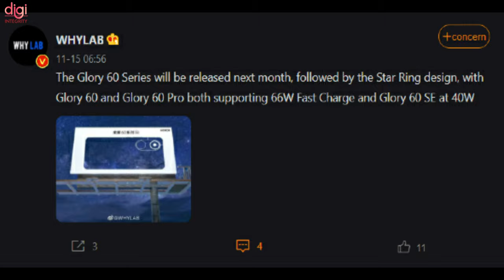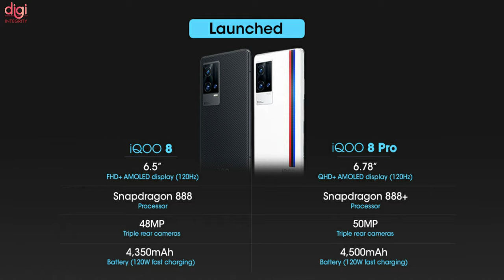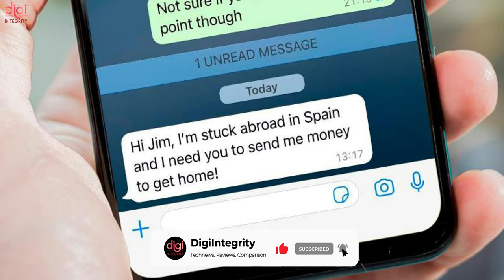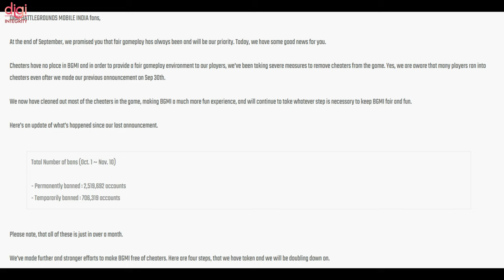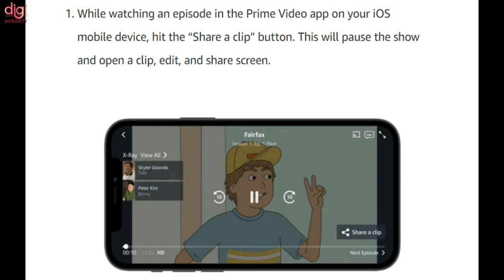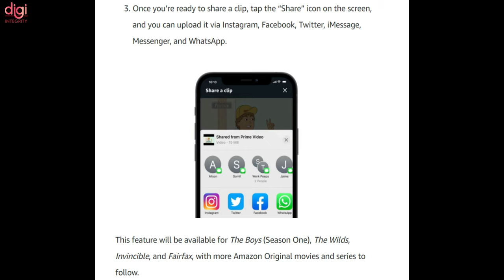Honor 60 series, Redmi Note 11T Launch Date, realme GT 2 Pro Coming,Quantum Chips💪,Free Fire-DIN236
Video Highlights
(0:00) : Introduction
(0:14) : Redmi Note 11T 5G launch date in India officially revealed
(0:31) : Fire breaks out at Samsung Service Centre in Kanjurmarg, no injuries reported
(0:41) : Honor 60 series first look revealed via banner ad ahead of rumored December launch
(0:54) : iQOO Z5 Cyber Grid Edition launched
(1:10) : iQOO 8 Pro global variant specifications spotted on Google Play Console
(1:39) : OnePlus Nord 2 PAC-MAN Edition officially announced, available from November 16th
(1:59) : OnePlus 10 series enter private testing, launch timeline revealed
(2:12) : Realme GT 2 Pro product testing begins, launch expected early 2022
(2:29) : OPPO Reno7 series and Vivo S12 series reportedly launching by month end in China
(2:48) : WhatsApp friend in need scam is doing the rounds
(3:01) : IBM Says Its Quantum Computing Chip Could Beat Standard Chips in 2 Years
(3:39) : Qualcomm Snapdragon 898 May Be Called Something Else
(3:51) : BGMI permanently bans 25 lakh user accounts in one month, introduces new anti-cheat mechanisms
(4:04) : PUBG New State garners over 1 crore downloads on Google Play Store
(4:23) : Garena Free Fire emerges as the most downloaded mobile game for October
(4:45) : Amazon Prime Video to Allow Sharing Video Clips From iPhone and iPad
(5:17) : MIUI 13 teased by Redmi GM, could release before the end of this year
(5:32) : Thanks for watching

Redmi Note 11T 5G India Launch, Boom Corbett 14, Huawei launch on 17, realme Ultra Flagship😯-DIN235